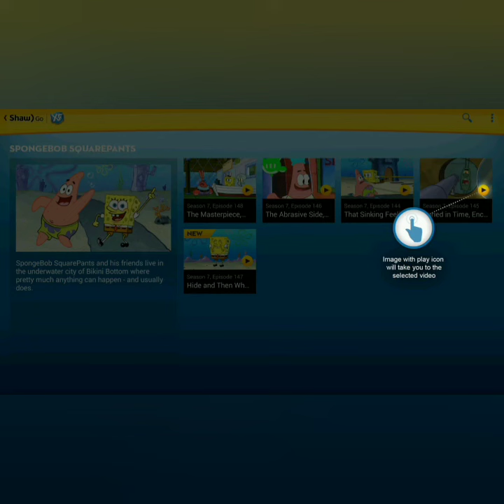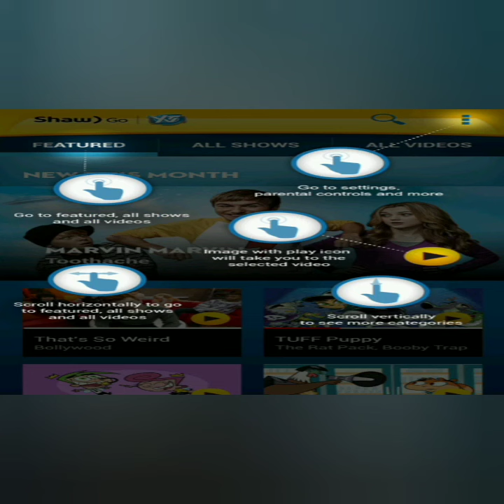some ytv go pictures (updated) (some got messed up)